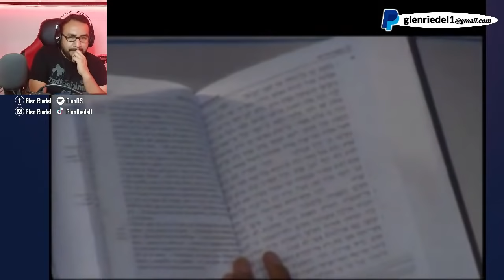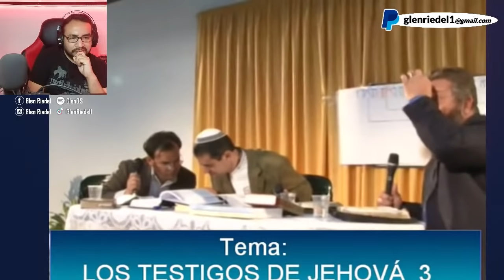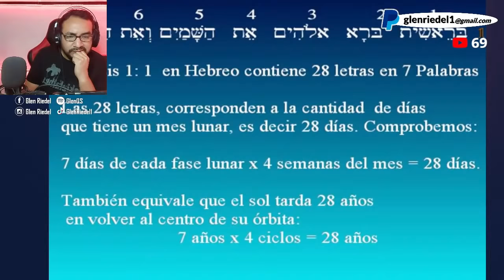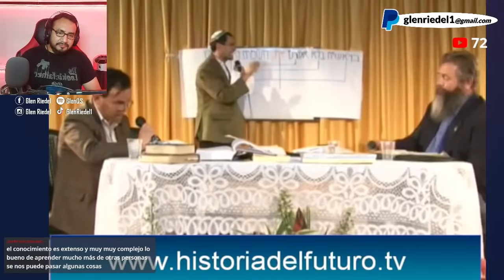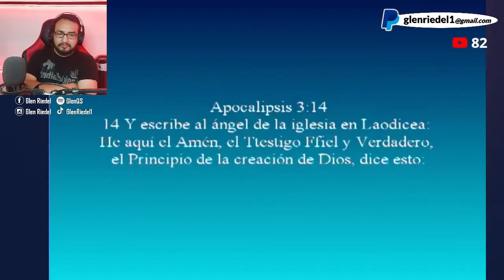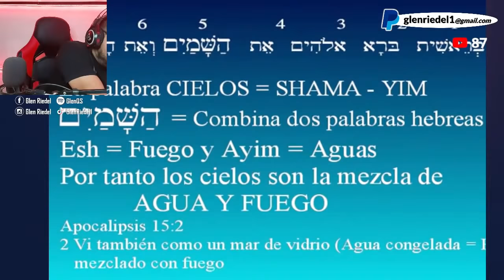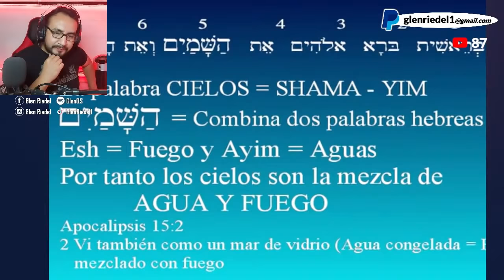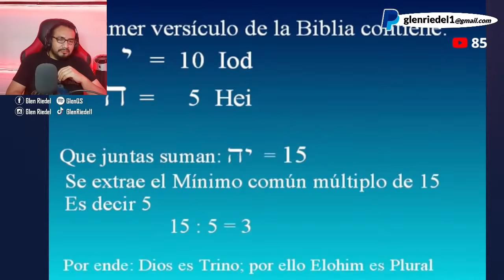Los Testigos de Jehova Parte 3 - David Diamond Reaccion en vivo!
Bienvenido 🤗